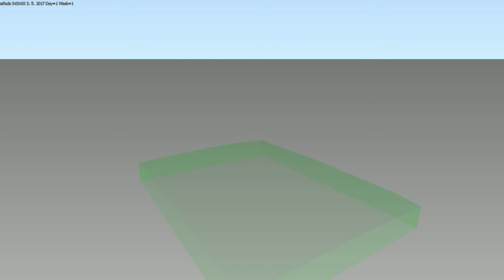ITSL L1 JAKOUBEK U3 VIDEO 3 TIMELINER